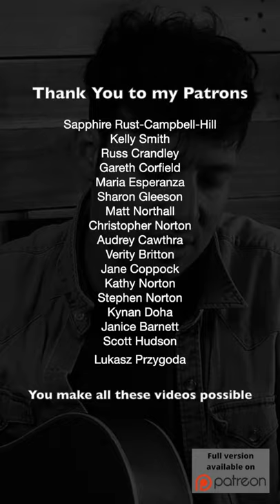True Love Ways by Buddy Holly acoustic cover by Aaron Norton